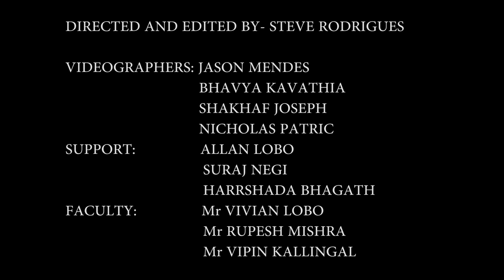Memories of Class of 2018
Video Presented on Degree Distribution Ceremony of Class of 2018